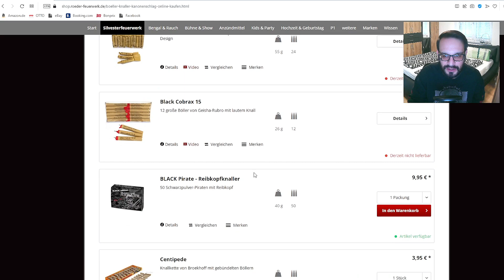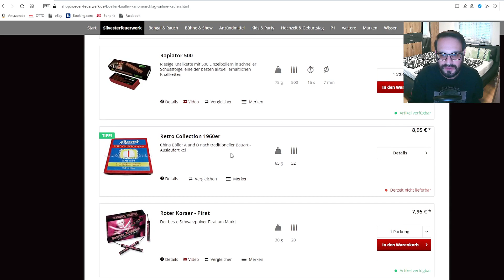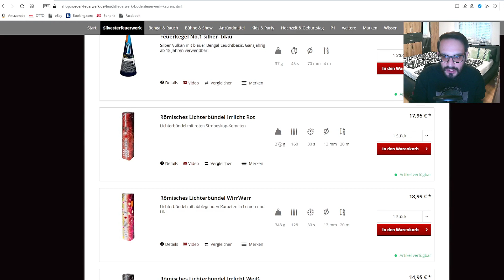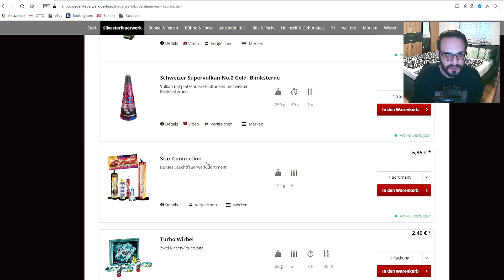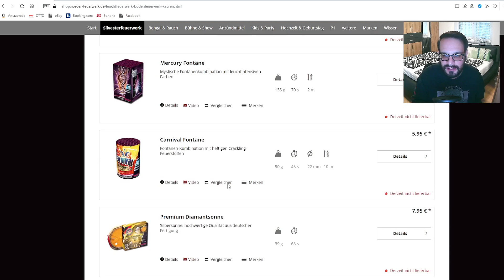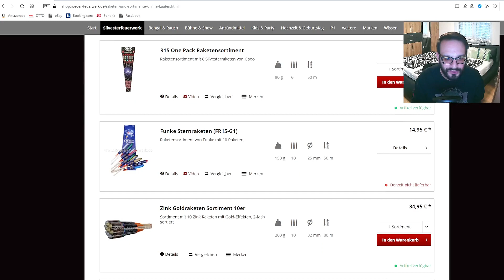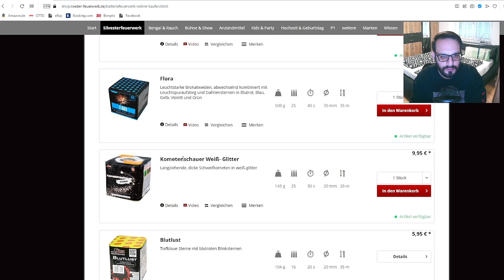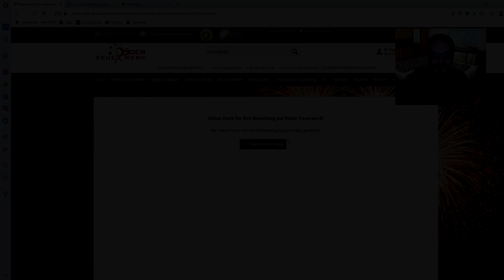FEUERWERK ONLINE BESTELLEN | Ich kaufe FEUERWERK bei Röder